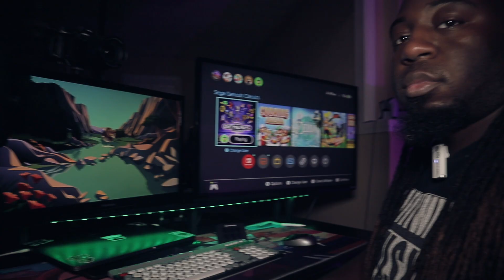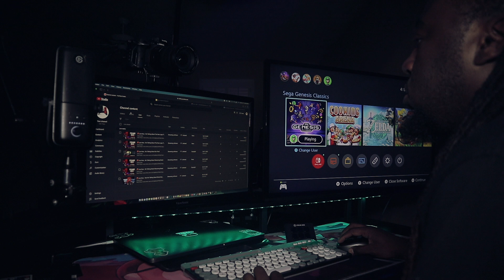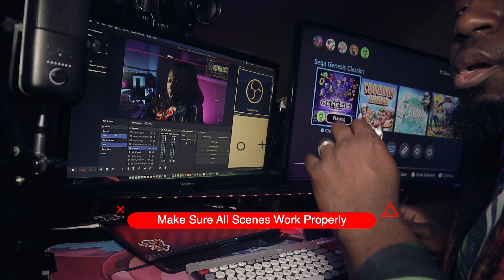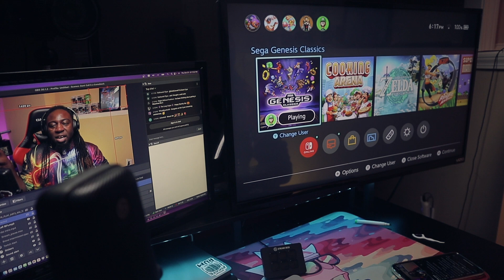How To Prep For A Streamversary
Its My Streamaversary! it Marks 4 years ive been streaming on this channel!! We've done it really big as well so lets learn how to prep OBS. But im Sick as well so lets try to push through